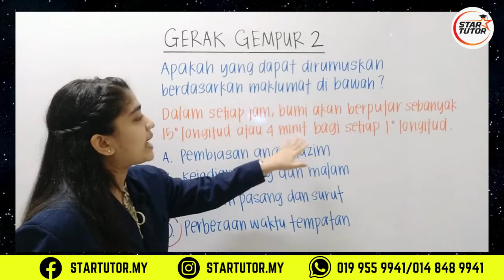GEOGRAFI : GERAK GEMPUR PART 2 (CIKGU DHARSHINI)